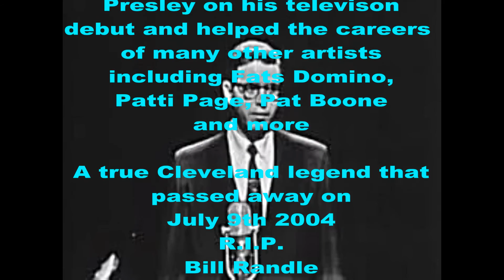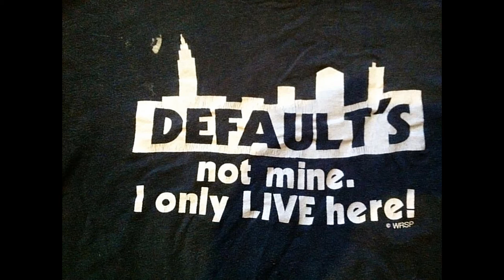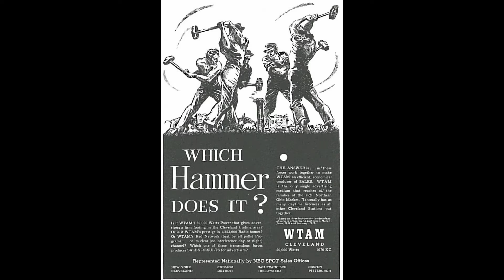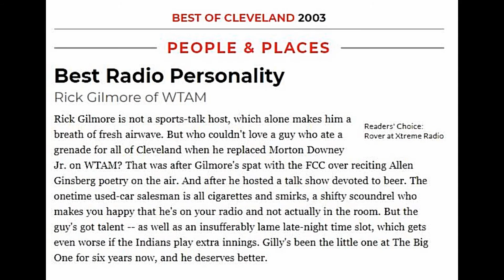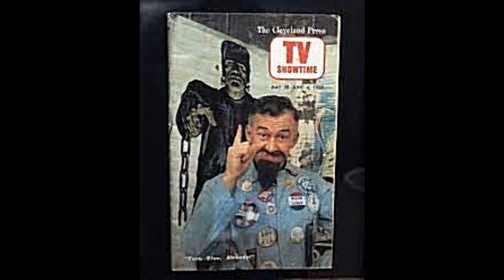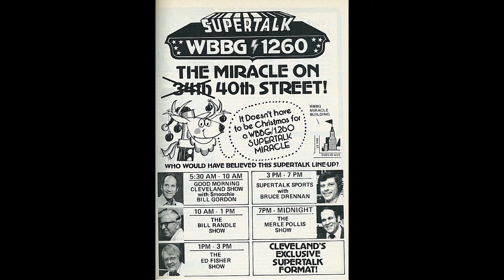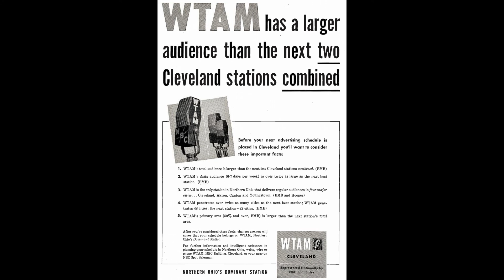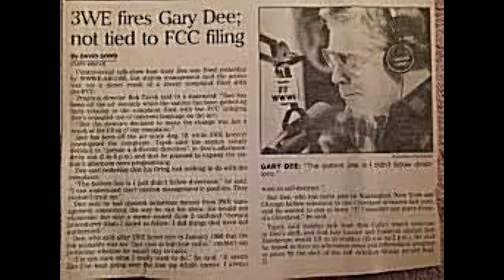Bill Randle - Rick Gilmour Show WTAM 7/11/04 legendary DJ early Elvis Presley promoter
The "Rick Gilmour Show" broadcast on WTAM-AM 1100 in Cleveland Ohio on July 11th 2004 covered the death of Bill Randle two days earlier. Bill Randle was one the nation's best known disc jockey - Time magazine named him as the best! Randle is best known for his connections to Elvis Presley - booking the first Elvis concert (at Brooklyn High School in the Cleveland area) in the North and introducing the singer on his television debut! Bill Randle also championed Fats Domino, Pat Boone and others.

Gilmour mistakenly said "Bill Gordon" instead of "Bill Randle" confusing to longtime figures with concurrent presence in the market. Gordon calls in to dispute his passing! Paul Orlowski of WOIO Channel 19 news also calls. So do I. Lot's of discussion of other Cleveland broadcasters including Gary Dee, Joe Finian, Dorothy Fuldheim and others.